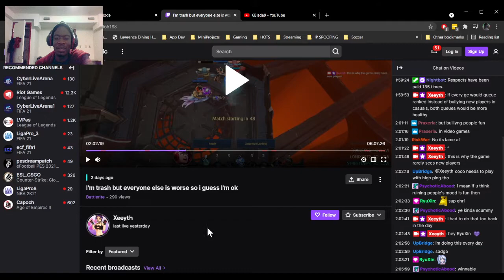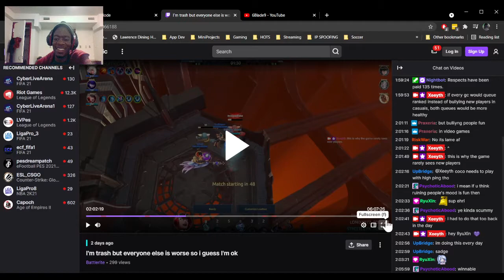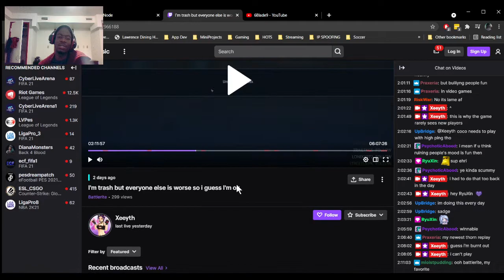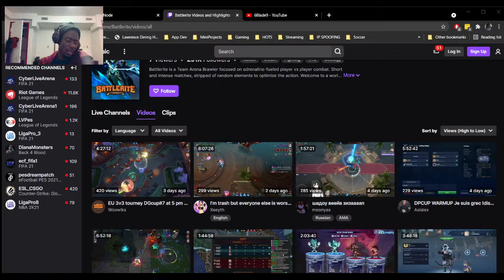Battlerite 2021 : Highlight --Sirius-- Plat vs GrandChampions [How To Win]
Goal 99/100
6Blade is a twitch streamer and host of arena tournaments for Battlerite on Twitch.